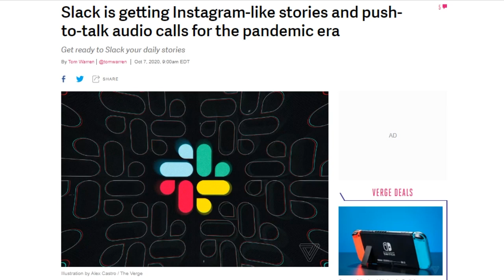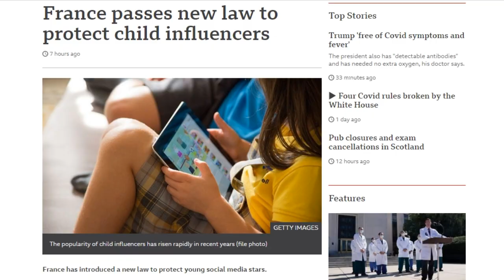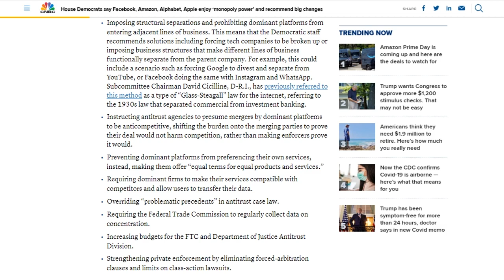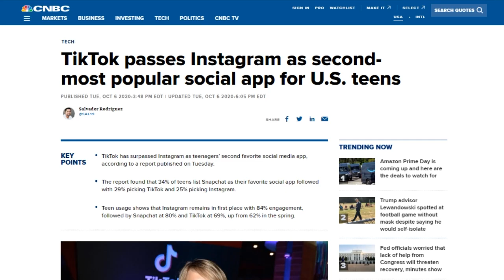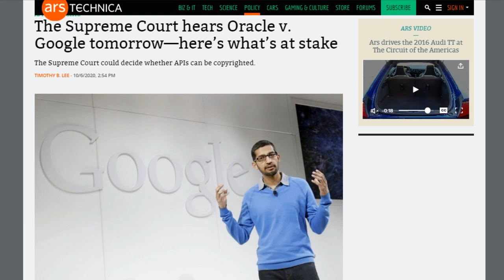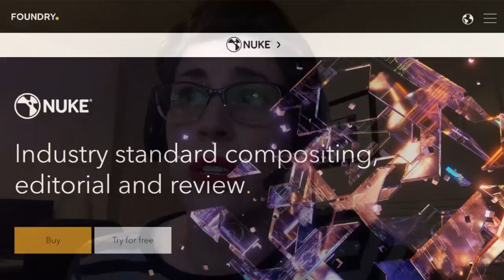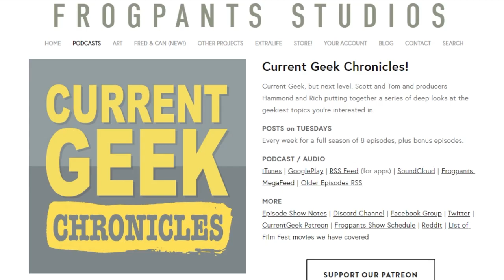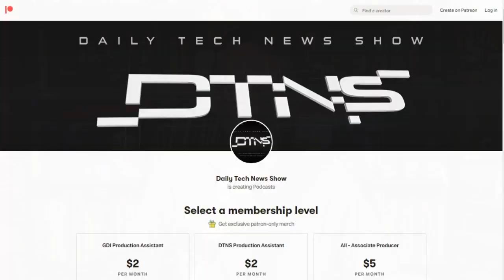Who Doesn't Like An Exploding Spaceship? - DTNS 3882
From exploding space ships to de-aging actors many of today's Movies, TV shows and streaming series rely on visual effects. So we've invited VFX artist Carrie Smith on to give us a better understanding of what happens behind the scenes.

Starring Tom Merritt, Sarah Lane, Scott Johnson, Carrie Smith, Roger Chang, Joe.

Today’s guest:
Carrie Smith

Next guest:
Brian Brushwood